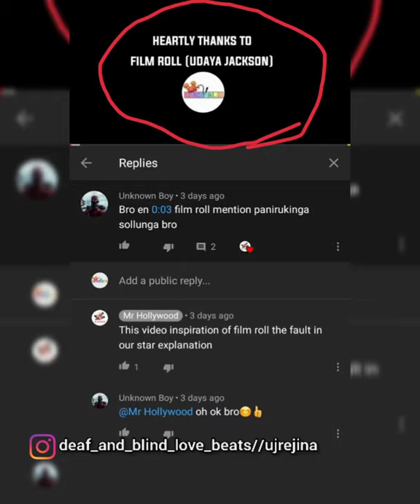😍 dedicated video for Flim Roll(YouTube chnl) 😘😘🔥// Udaya (UJ)🔥🖤❤️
Keywords & Tags :-

IMPORTANT NOTICE :-

tamil,google&google organization,whatsapp
status tamil
best ar rahman ilayaraja aniruth yuvan
shanker raja whatsapp status க videos
30sec whatsapp status
google,google organization
30 second whatsapp statusU
whatsapp video
whatsapp status
30 second status
30 sec status videos
status videos
30 second
30 second videos க
videos
30 second sad status videos emotional
whatsapp status
whatsapp status
30 second love video
30 second sad video
30 second love video
whatsapp status video
30s cute love whatsapp status
30 second whatsapp
30 second story video
30 sec video story whatsapp status with
lyrics
whatsapp status
whatsapp videos
whatsapp status
30 second video,
status
whatsapp statuz